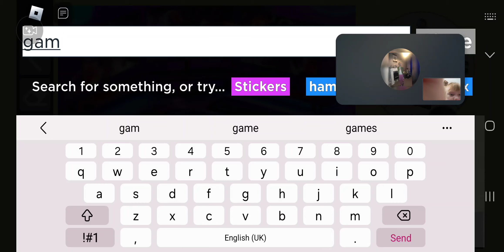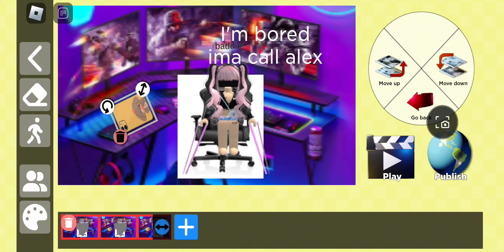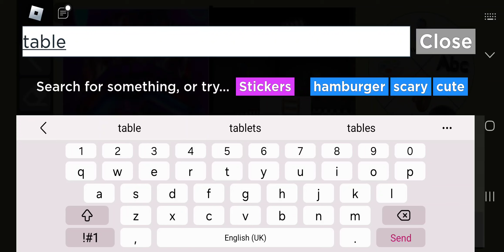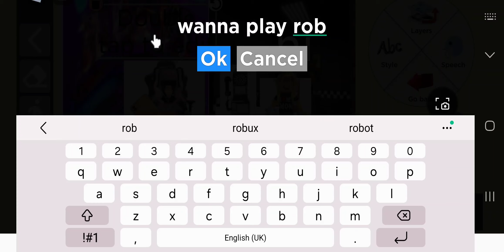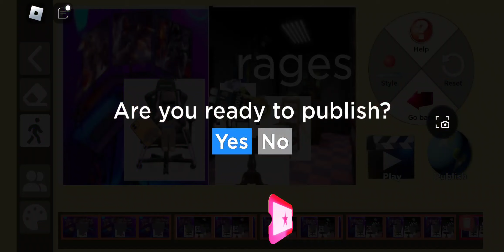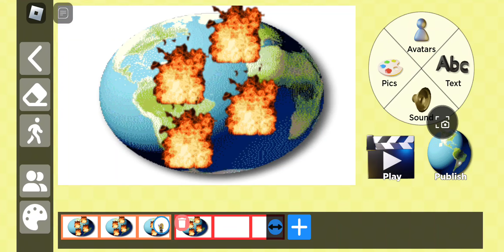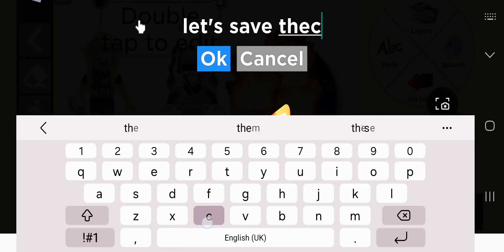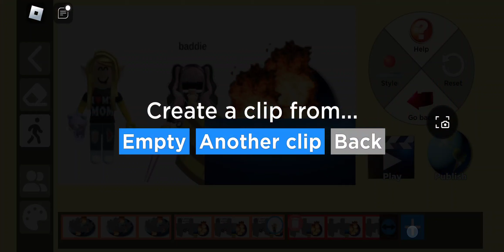let's play my movie with me and alex